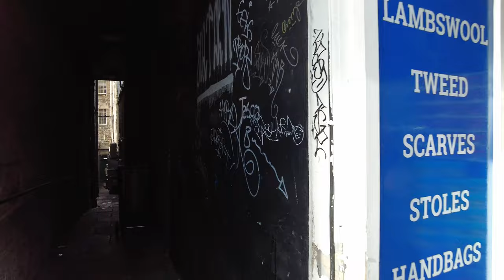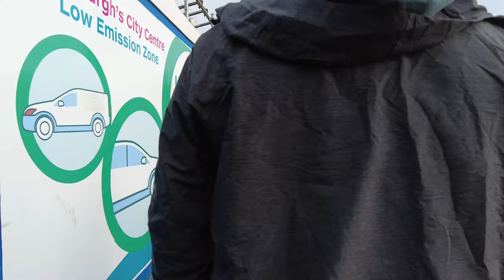Strikes! Edinburgh Residents Suffer Unique view of Edinburgh | 4K Walk | ASMR | Walking Tour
Edinburgh is so full of rubbish due to a bin strike . A walk around the Fringe during the bin strike .

Explore with me as I walk through my Hometown of Edinburgh ,Scotland .

Inspired by Tokyo and Seoul walk videos

If you are someone who can’t get to , Dreams of coming here or just a curious Edinburger then I hope you enjoy this video .